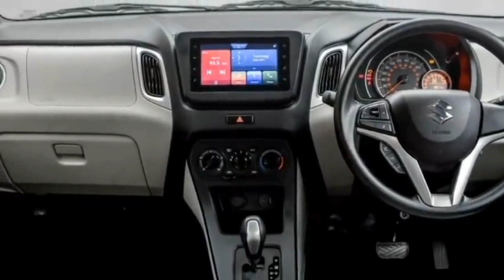New Model Maruti Suzuki ECCO 2021 | Maruti ECCO New Model On Road Price,specifications Full Details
To  Dosto Aaj ki video mein humne aapko bataya hai New model Maruti Suzuki ECCO BS6 2021 ME IS GAADI ME KYA SPECIFICATIONS FEATURES INTERIOR FULL DETAILS Review iske alawa is gaadi ki kya hai is samay onroad Price sab kuch bataya hai to doston asha karta hun ki ye video aapko jarur pasand aaegi agar video pasand aaye to like jarur kijiega aur mere channel ko subscribe kijiyega dhanyawad